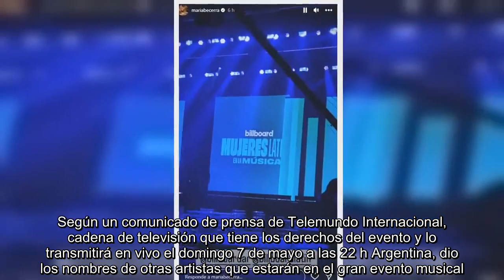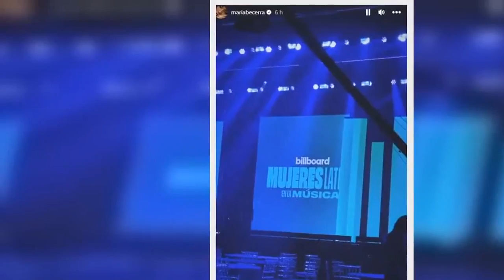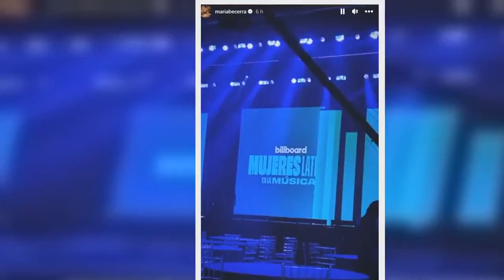María Becerra compartió el backstage de lo que será los Billboard Mujeres Latinas en la Música